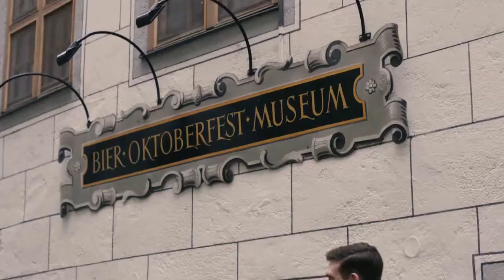MAGIC ON TAP (4 DVD set) bY Denis Behr